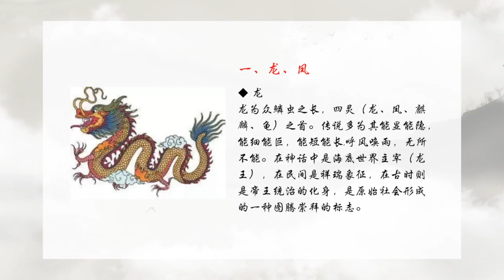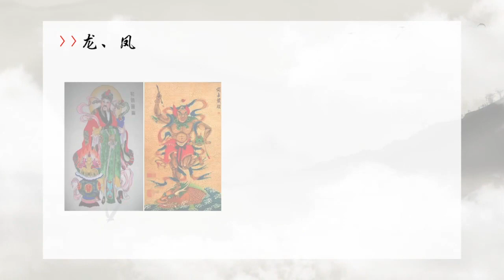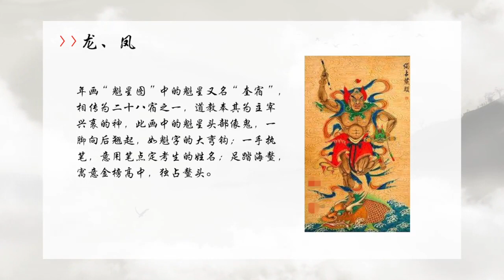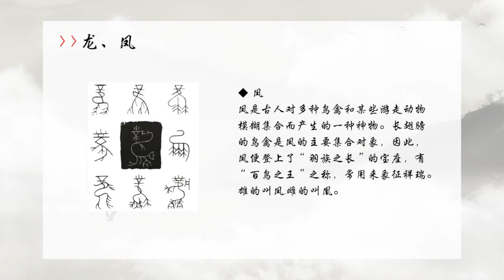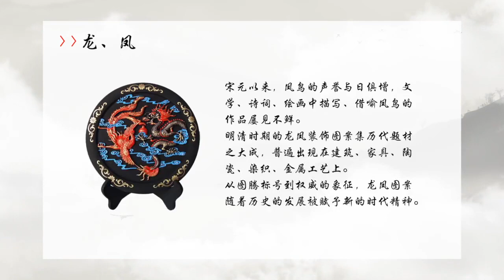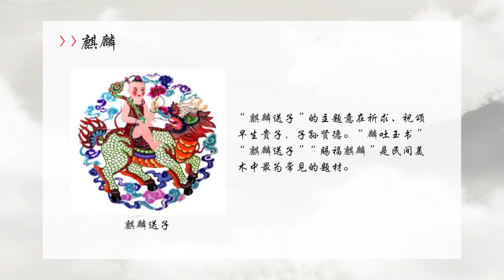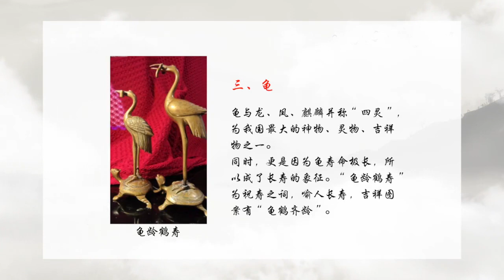中国民间艺术的奇妙之旅 | 2.2 民间艺术中的图腾崇拜